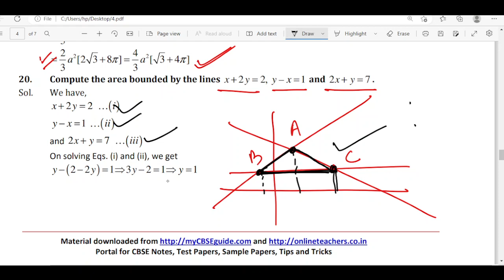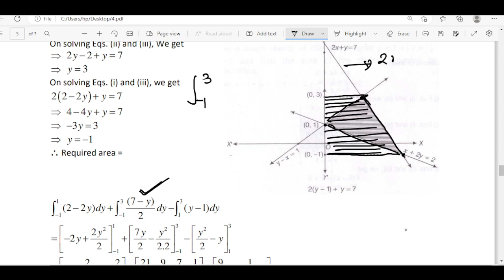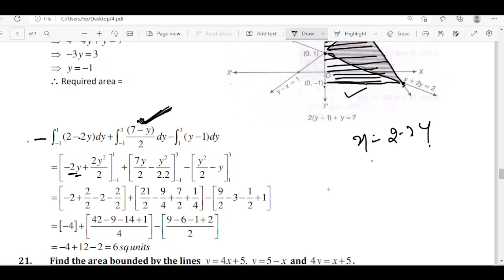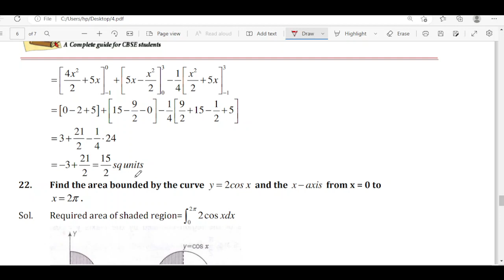APPLICATION OF INTEGRATION II AREA BOUNDED BY CURVE II EXAMPLER PROBLEM SOLUTION -LONG ANSWER QUS.